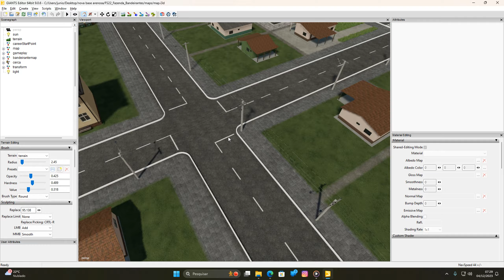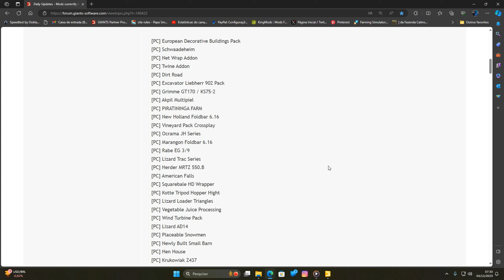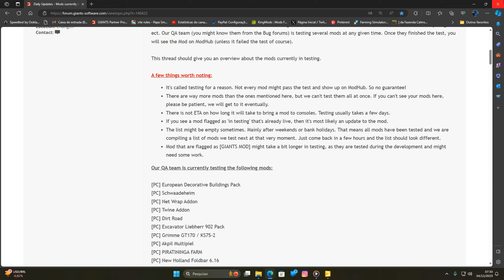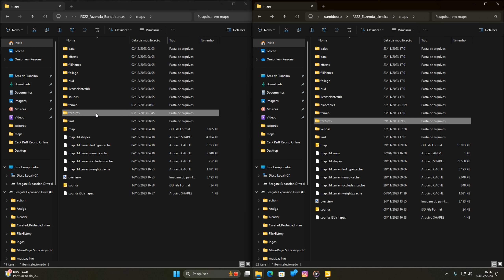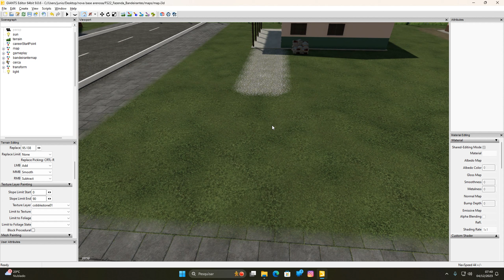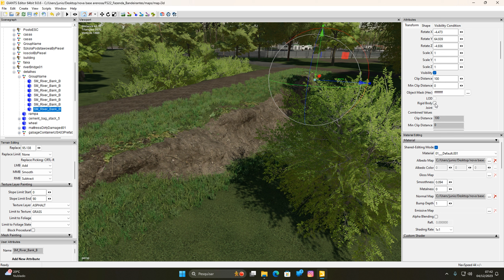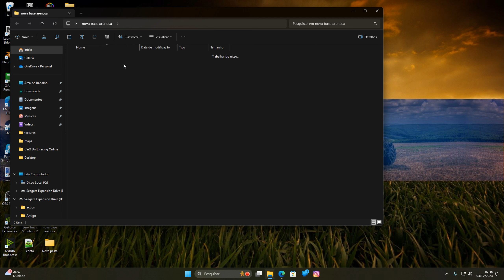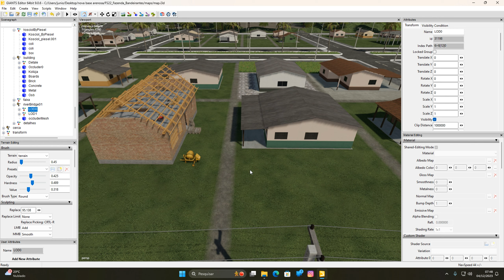Fazenda Bandeirantes Para Consoles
"Trazendo para vocês o meu mais recente trabalho na fazenda Sumidouro no Farming Simulator 22! Hoje, vamos mergulhar fundo no meu novo mapa e explorar as vastas extensões de terra prontas para serem cultivadas. Prepare-se para testemunhar a ação emocionante de pulverização das culturas, uma parte essencial da nossa jornada agrícola.

Neste vídeo, vou compartilhar todos os detalhes sobre a minha experiência na fazenda Sumidouro, desde o planejamento das colheitas até a escolha do pulverizador perfeito. Acompanhem-me enquanto mergulhamos na mecânica detalhada do jogo e revelamos dicas e truques para otimizar o processo de pulverização. Juntos, vamos aprender e aprimorar nossas habilidades de agricultura virtual!

Não se esqueça de dar um like se estiver curtindo o vídeo, inscreva-se no canal para não perder nenhum conteúdo e compartilhe com seus amigos que também são fanáticos por Farming Simulator 22. Vamos colher sucesso e cultivar diversão juntos! 🚜💨"

agradecer a todos que estão ajudando o canal.

Dá, uma força também nas paginas e canal dos parceiros aí mais em baixo isso ajuda muito!!